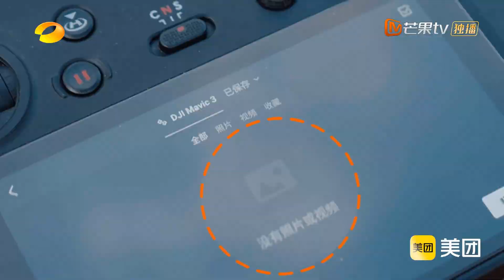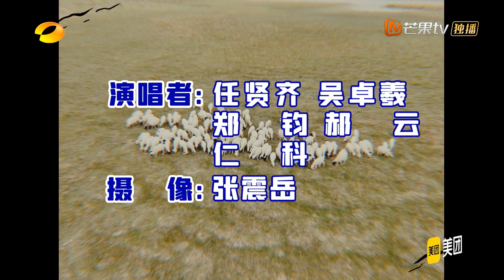郝云惨遭兄弟团吐槽！保鲜膜车队热情摆拍录制失败！郑钧自曝自己差点长眠在沙漠！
🔥我们的滚烫人生S2🔥 火热更新中